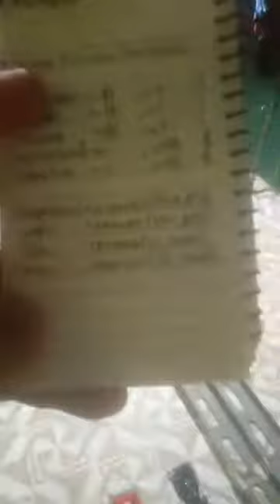D-pat's Tamiya League Season 2 June 16, 2021 Full Highlights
Hi everyone! This is Donpatrick Misolas Aguilar and here is my other passion in my life aside from Guitar music, playing Tamiya Mini 4WD (good thing I have my own 2-lane race tracks since 2001). More than two decades of being in this hobby and I'm still loving it! This is what I'm doing since the lockdown (due to the still ongoing Covid-19 pandemic) here at our home in Urdaneta City in Pangasinan. I hope you enjoy D-pat's Tamiya League and more exciting races to come in the near future. See you at the race tracks real soon!😇❤️💪🏎️🏁

Note: All Mini 4WD cars I play here most of the time are only box stock and Pro-Stock built cars.

Time Stamp (please refer):

5:25 - Summary Of Previous Race plus extra comedy 😁😁😁😁😁
12:12 - Kilig moment ❤️❤️❤️❤️❤️
14:08 - Race 1
16:24 - Race 2
18:09 - Race 3
19:28 - Race 4
21:22 - Race 5
23:07 - Race 6
25:14 - Race 7
26:44 - Race 8
28:38 - Race 9
30:54 - Race 10
31:58 - Round Robin Results
36:39 - Semifinals 1
38:04 - Semifinals 2
40:25 - Battle for third
42:33 - Finals (Championship Race)
44:25 - Top RTRs of the race